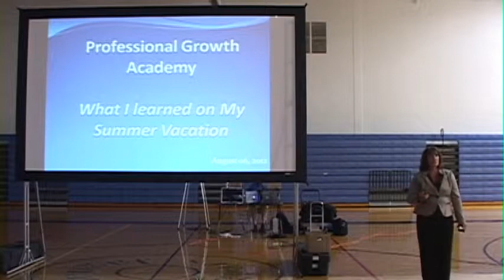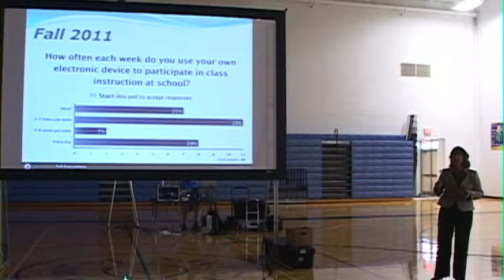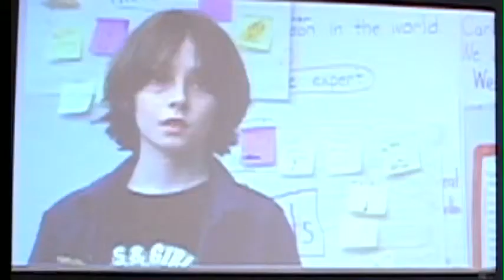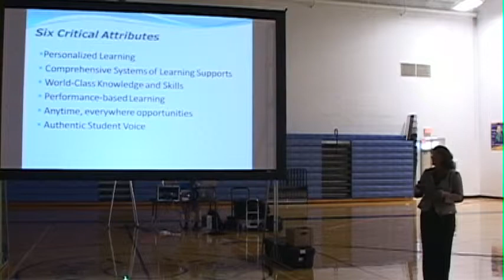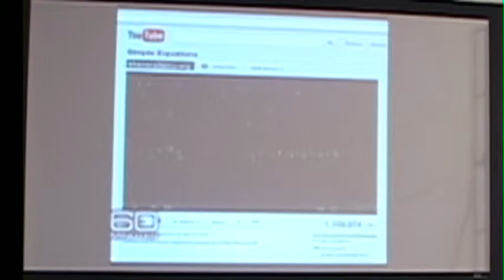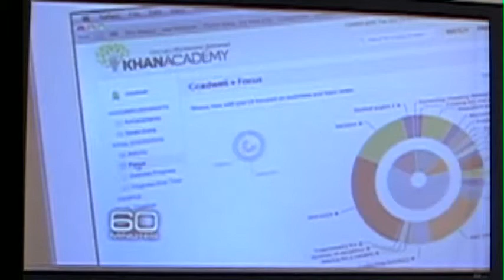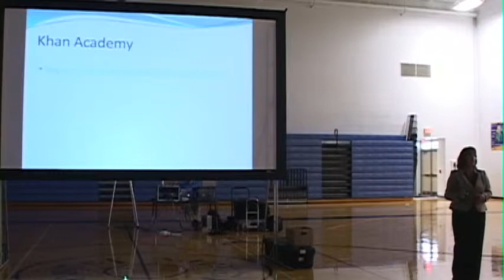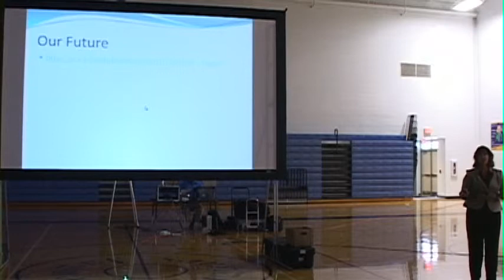Keynote Address for 2012 PGA by Dr. Terri Cox-Cruey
Terri Cox-Cruey delivers the Keynote address to kick-off the 2012 Professional Growth Academy in the Kenton County School District.